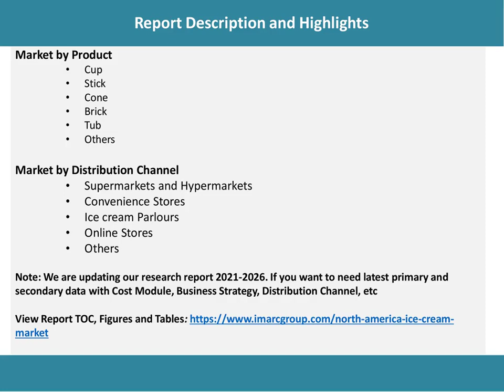North America Ice Cream Market 2021: Analysis, New Technology, Demand and Opportunity to 2026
According to the latest report by IMARC Group: the North America ice cream market reached a volume of 8.2 Million Tons in 2020.

IMARC Group
30 N Gould St Ste R
Sheridan, WY 82801 USA - Wyoming